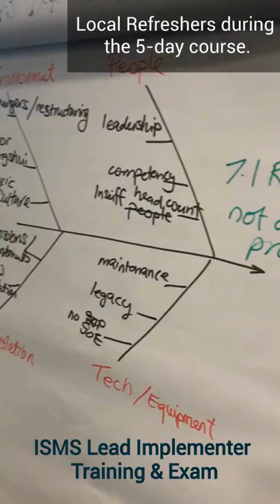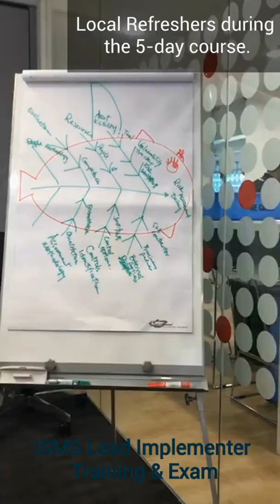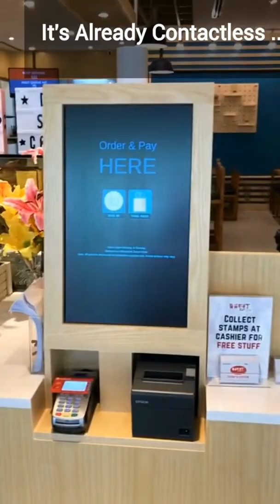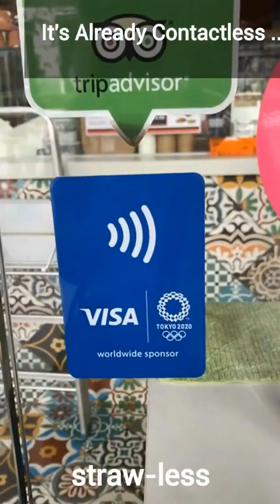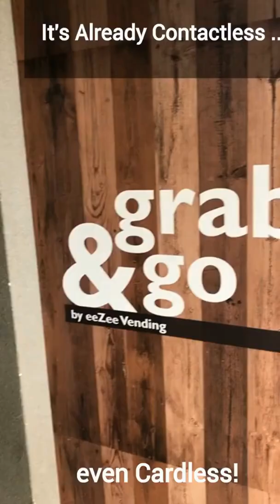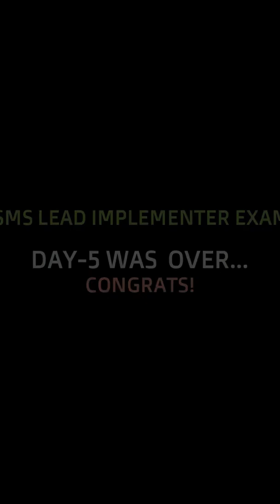［Singapore］ CASHLESS & THE ISO 27001 CLASSROOM SINGFAPORE!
0:00  ISO 27001 Certified ISMS Lead Implementer 5 days Training
1:48  ISO 27001 Certified ISMS Lead Implementer Exam Tips.
2:34  Field Trip for Credit Card Payments in Singapore.